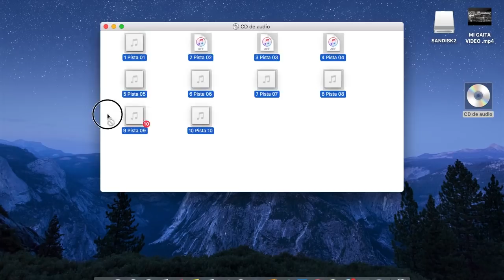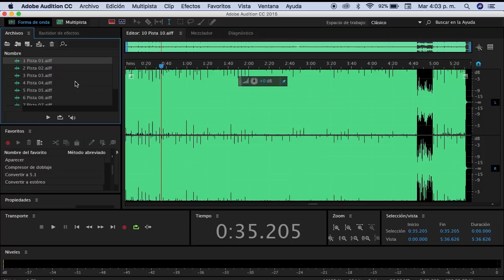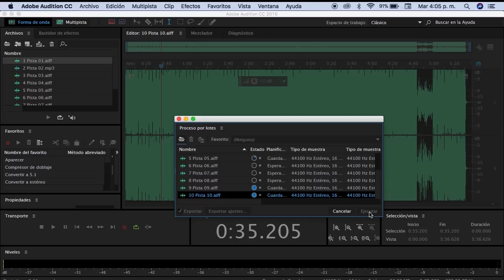PASAR UN CD AIFF A MP3 EN 2 PASOS | CONVERTIR FORMATOS Y GRABAR EN MASA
Hoy les comparto el metodo que utilizo para grabar archivos en masa, especialmente usado para convertir formatos de AIFF a MP3 o WAV espero que les sea de mucha ayuda.